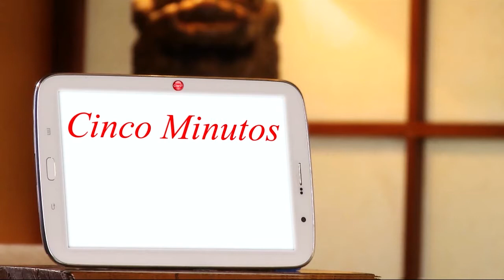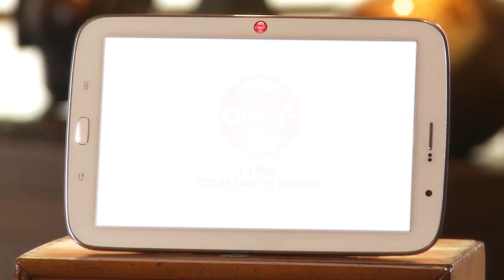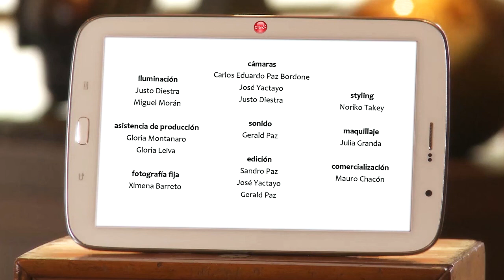5 Minutos - Jerónimo Centurión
5 Minutos - Jerónimo Centurión